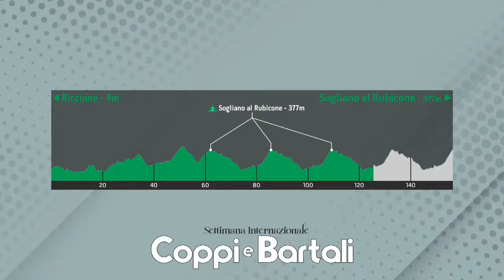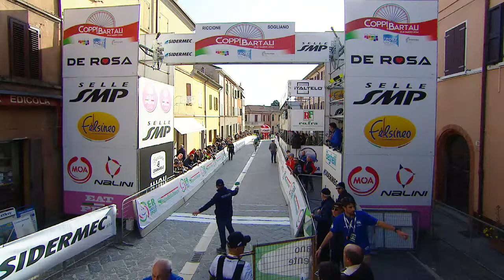LIVE | Settimana Internazionale Coppi e Bartali 2024 | 2ª tappa | Riccione - Sogliano al Rubicone